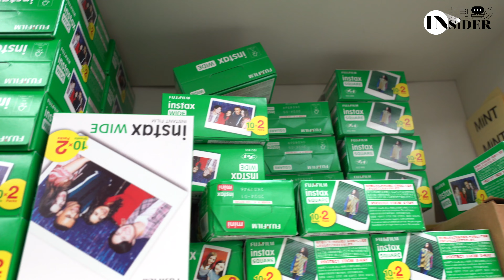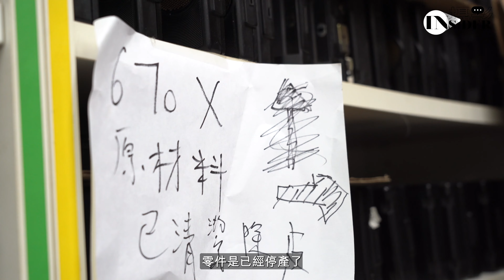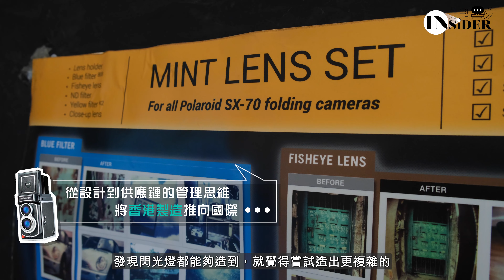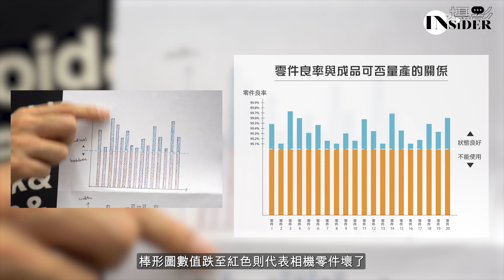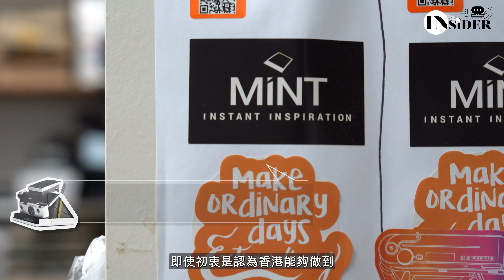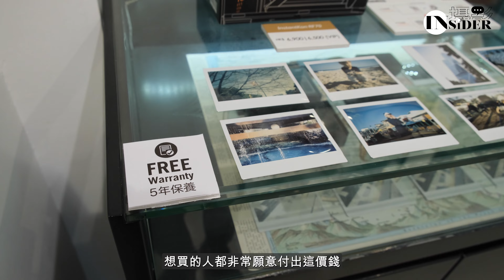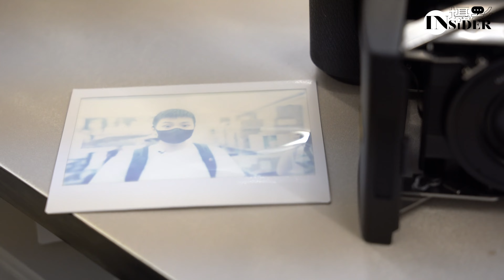【專訪】全球都在這裏買SX-70！港產MiNT自製獨特即影即有相機，穩佔巿場超過10年，是怎樣做到？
「『Mint Condition』一詞是指高品質、狀況優良的古董」——MiNT Camera主理人Gary在這十年時間，做到全球都搶一部零售價六千起跳嘅 made in Hong Kong即影即有相機，到底憑咩！？

過去某 d 集資相機造工幾差，都會有人落搭，但要keep住長賣長有，始終要講產品質素，要講紥實設計同製造水平！即睇牙任同Gary嘅深度訪談💬

0:00 簡介
1:11 創業
2:33 由砌機到自家設計
3:14 零件良率與成品量產的關係
4:41 銷售與專業的延續
5:26 Hello師傅
7:05 佛系市場推廣與經營之道

✰ 每週不定時上載最新影片 ✰

想知道更多新奇、好玩的攝影資訊及技巧教學，請瀏覽《攝影札記》Photoblog.hk。
影片合作聯絡
攝影的世界很遼闊，《攝影札記》(Photoblog.hk) 就是探索這個世界，發掘種種攝影裏的可能與不可能。